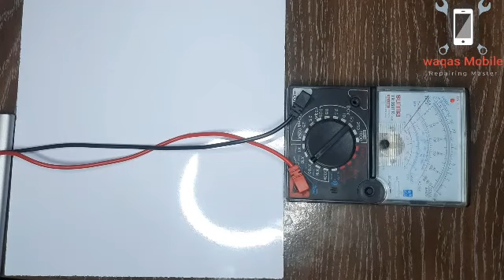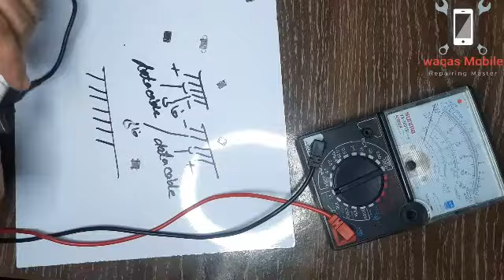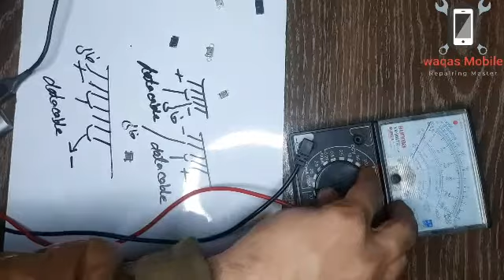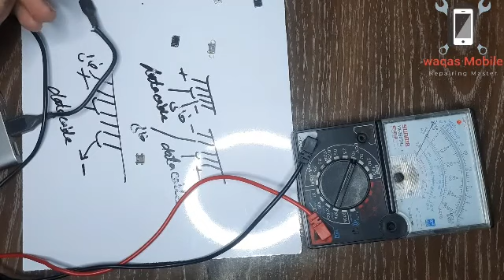Mobile Repairing course lecture 2